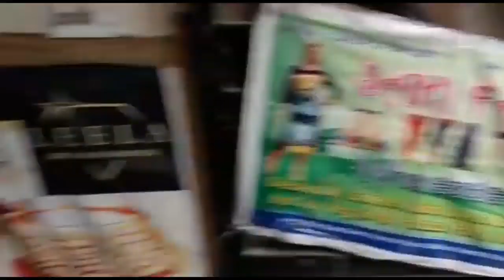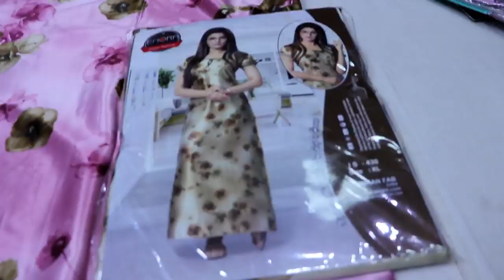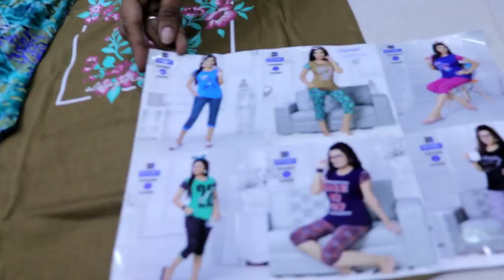Nighty, In skirt, Blouse Bit Collections/ Wholesale Retail Nighty in skirt Blouse bit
Official EmailID

In this video about I have shared information about the manufacturer of Saree Petticoats and Cotton Nighties. They also deal with SuperNet, Cotton, Georgette Sarees, Palazzo Pants, Dress Materials, and Kurtis. Hope you all like the video.

Shop Address
Saki Fashion
#152, Mint Street
Guru Rajendra Plaza,
1st Floor Shop #106
Sowcarpet Chennai 600 079